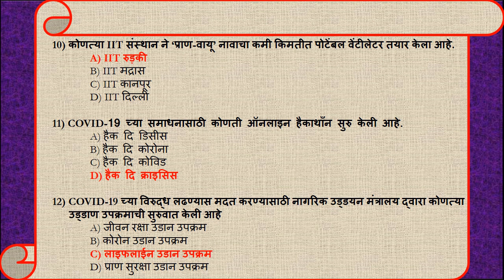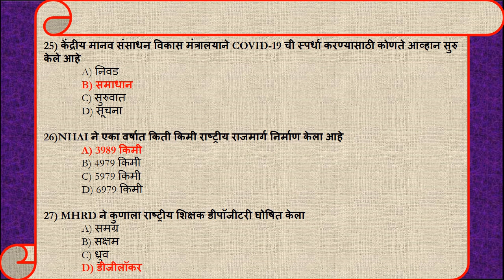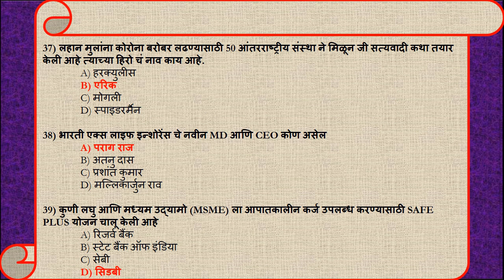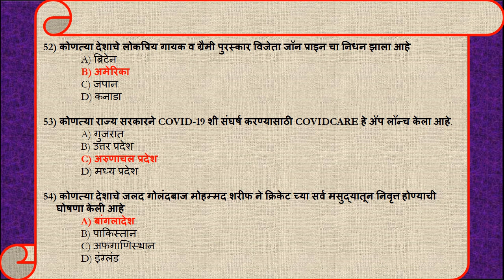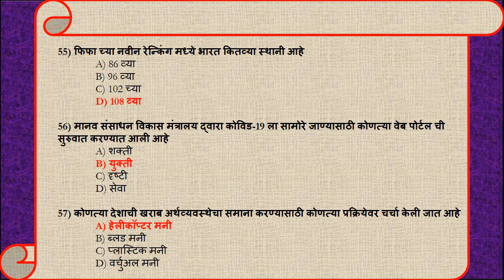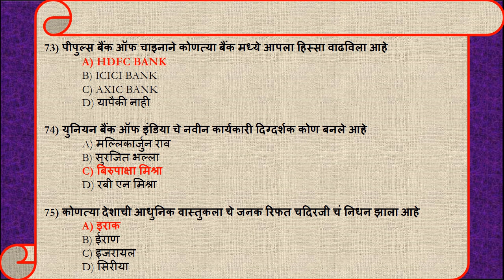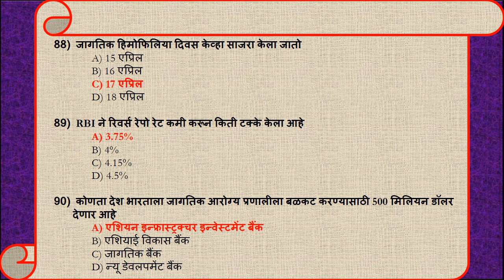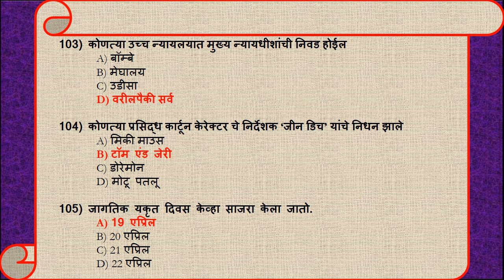महत्वाचे 105 प्रश्नांचा संच चालू घडामोडी 1 एप्रिल ते 30 एप्रिल 2020 ।। By - Self study || umar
महत्वाचे 105 प्रश्नसंच चालू  घडामोडी 1 एप्रिल ते 30 एप्रिल 2020 ।। By- Self study || umar ||

Self Study मध्ये आपले स्वागत आहेत.

चलो कुछ नया सिखते हैं |

या video मधे तुम्हाला 1 एप्रिल ते 30 एप्रिल 2020 मधील 105 प्रश्नांचा संचाची  सविस्तर माहिती देण्याचा एक छोटासा प्रयत्न तुमच्यासाठी  केलेला आहे.  आगामी स्पर्धापरिक्षेत त्याबद्दल प्रश्न विचारण्याची शक्यता आहेत

या एका video मध्ये आपण 1 एप्रिल ते 30 एप्रिल 2020 बद्दल चालू घडामोडी बघणार आहोत